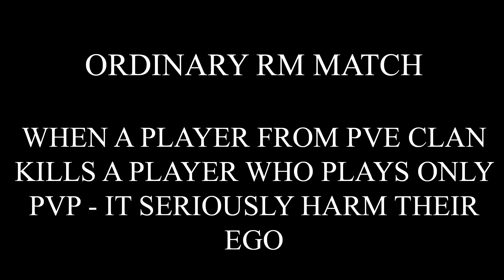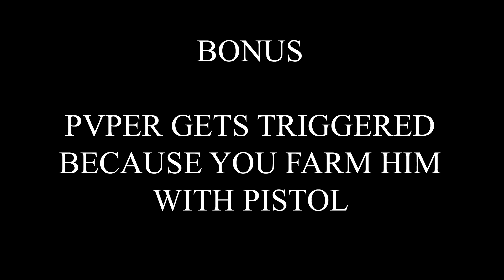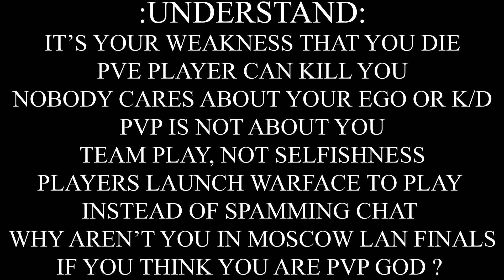Warface - Toxic PVP spamfest reaches new level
This video has only one purpose to show common mentality in WF of NiePokonany11 to others. I killed him and then he started being toxic. It's funny he wrote we use p2w weapons, but we used WAY GRAY, UZI PRO (vendors) and Fararm WSS 10 (WF$ shop). It happened 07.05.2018, screenshots in bonus content were captured last month.

I forgot to add this screenshot into video at 01:31